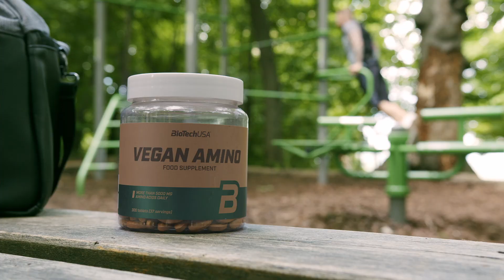BioTechUSA Vegan Product Range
Would you like to have an athletic body while following a vegan diet? It takes some attention, but it is possible. The key is quality supplementation. Our vegan product line was born with the intention of being not only vegan but also really good! In addition to producing with 87% less plastic per package, biotechusa has focused on giving those who follow a vegan diet a complete alternative to integrate the right amount & types of nutritions 🍃